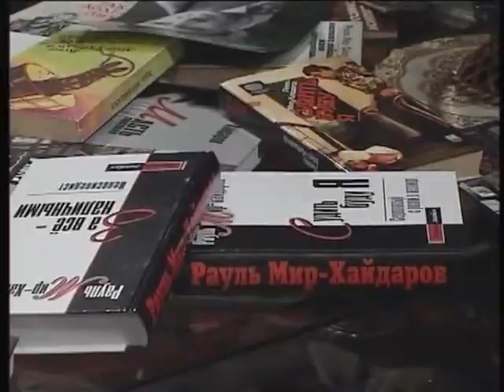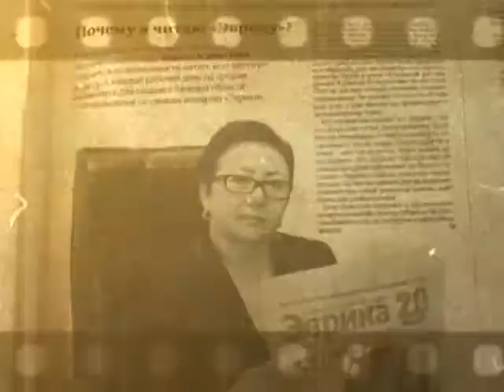О журналистах и писателях. Диалог Н. Бандровской и Р. Мир-Хайдарова (Рика ТВ)